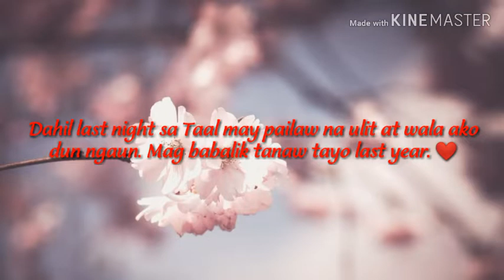PAILAW NG TAAL BATANGAS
THANK LOTS 😘❤️